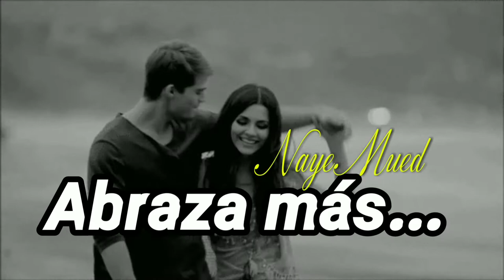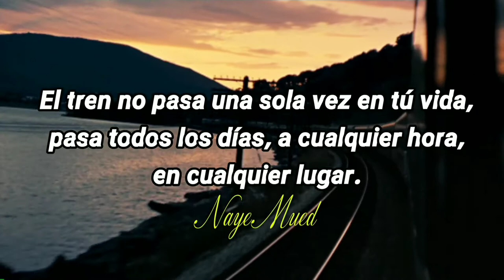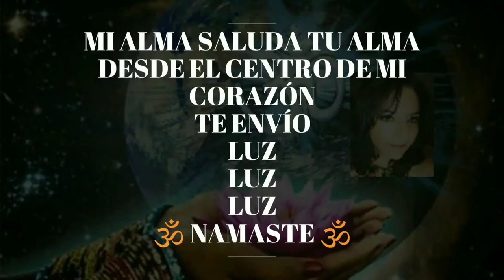El tren de la vida